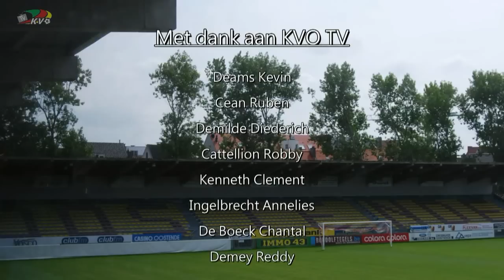Interview: Achraf Essikal